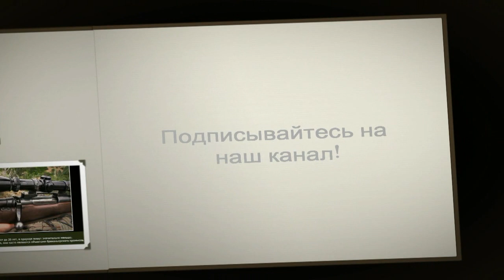Антилопа куду - Antelope kudu (Энциклопедия животных)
Большо́й куду́, или антило́па куду́ (Tragelaphus strepsiceros) — африканский вид антилоп из подсемейства быков.

Шерсть самцов окрашена в серо-коричневые тона, а у самок и молодняка светло-коричневого цвета. На шерсти куду как правило имеется от шести до десяти вертикальных полосок. У куду крупные округлые уши и порой довольно длинный хвост. У самцов на голове растут крупные завинченные рога, достигающие величины до 1 метра. Потомство по внешнему виду напоминает безрогих самок. Величина в холке составляет около 1,40 м, а длина около 2,20 м. Самцы достигают веса до 250 кг, самки — до 200 кг. Большого куду внешне легко спутать с родственной ему ньялой, к тому же их ареалы частично пересекаются.

Этот вид антилоп обитает в Восточной и Южной Африке и встречается прежде всего в саваннах, являющихся переходной формой между лесами и голой степью. Вблизи рек большого куду можно встретить и в более засушливых регионах.

Чаще всего большой куду живёт в почти немигрирующих группах, в которые входят от трёх до десяти животных. Такие группы населяют ареал площадью около 50 км². Самцы образуют отдельные группы холостяков либо живут поодиночке и присоединяются к самкам только в брачные периоды. Как правило, в сезон дождей рождается по одному детёнышу, весящему около 16 кг. В зависимости от сферы обитания куду активны в дневное или ночное время. Их пища состоит главным образом из листвы и молодых веток, при этом они не очень привередливы. Большие куду питаются также растениями, которых избегают другие животные из-за их ядовитости. Средняя продолжительность жизни самцов составляет около 8 лет, самки нередко доживают и до 15 лет.

Популяции большого куду в Восточной и Южной Африке считаются не состоящими под угрозой исчезновения. Однако в отдельных местностях его наличие действительно поставлено под угрозу. Это касается прежде всего более северных территорий его распространения в таких странах как Эфиопия, Сомали, Судан и Чад. Помимо человека, к его врагам относятся леопарды, львы, и гиеновидные собаки. Обычно большие куду пытаются прятаться от опасностей в кустах. Если это не удаётся, они в состоянии развивать большие скорости для спасения бегством. При этом они могут перепрыгивать препятствия до 3 м высоты и нередко их не останавливают установленные фермерами заборы.